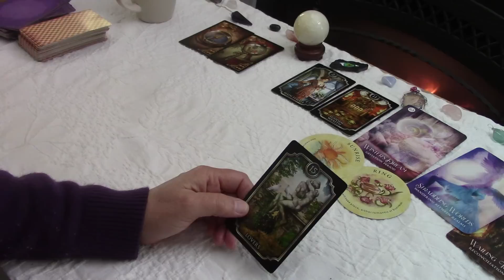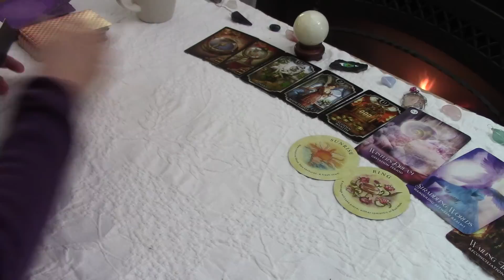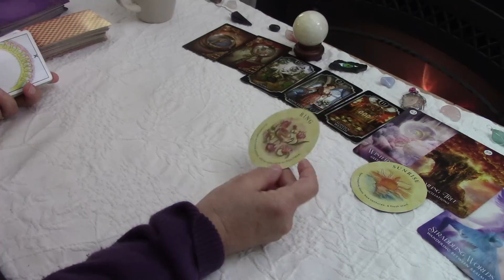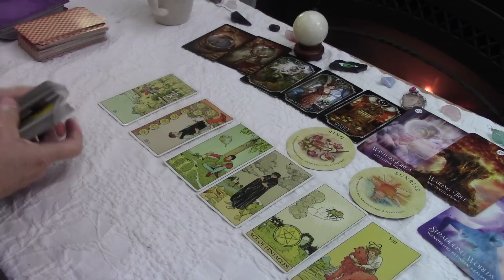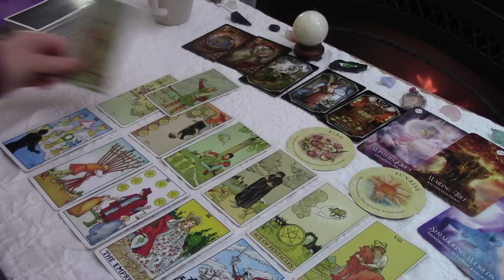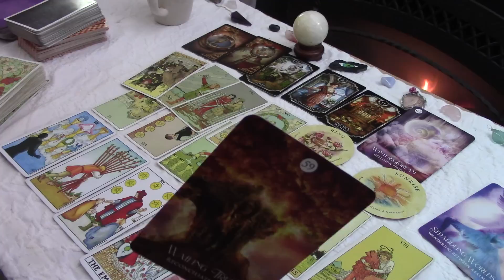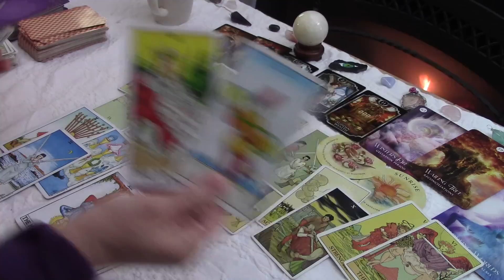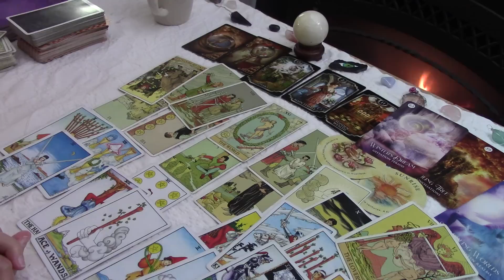SAGITTARIUS~They WANT TO MARRY YOU! Tho They're Grieving N Need A Little Time.. DECISIONS March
FOR THE SERIES Pls use TWO VIDEOS $10
CAPRICORN SAGITTARIUS